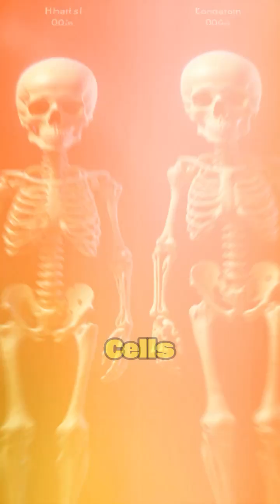15 Weird Facts About the Human Body That Will Blow Your Mind!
Ever thought your body was just… normal? Think again! In this fascinating video, we reveal 15 mind-blowing and weird facts about the human body that prove you're basically a walking miracle. From glowing skin and regenerating livers to brain signals faster than race cars—this is science like you've never seen it before.

🧠 Did you know you have 86 billion brain cells?
💀 Your skeleton completely renews itself every 10 years?
🧪 And your stomach replaces its lining just to stop from digesting itself?

Yeah, it’s THAT weird—and awesome.

👀 Watch till the end to learn why your body is way more complex, fascinating, and futuristic than you ever imagined.